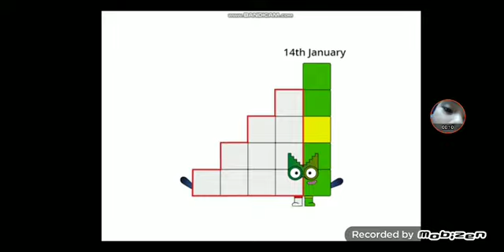dateblocks band 7 days 1